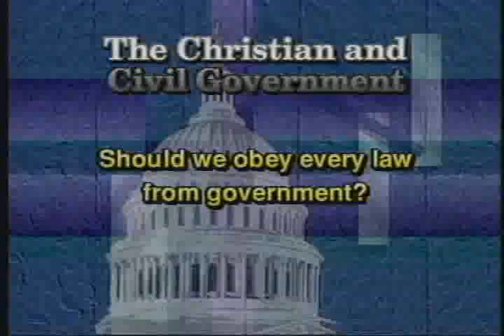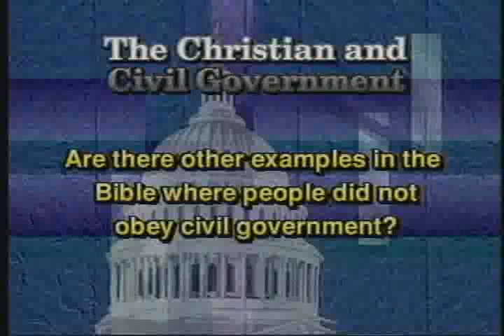Christian & Civil Gov't Part 2 of 6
Pastor John Weaver expounds the Scripture on the issue of the Christian & Civil Government from Romans 13.